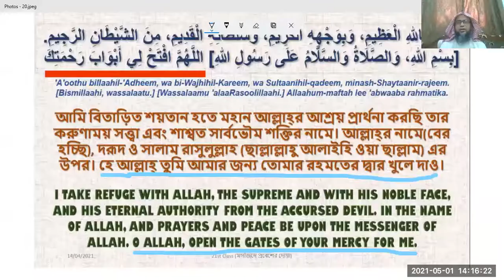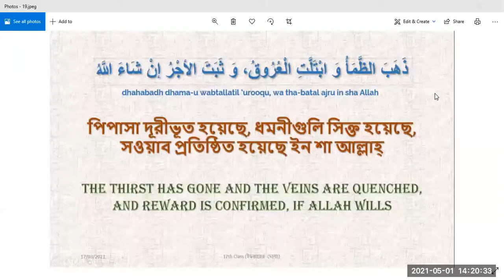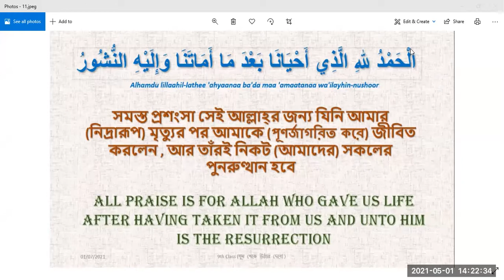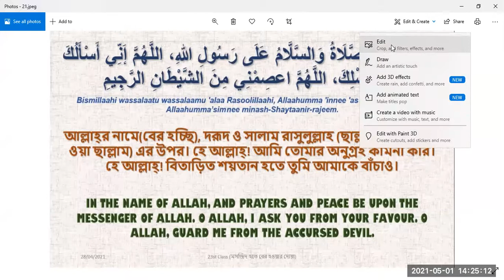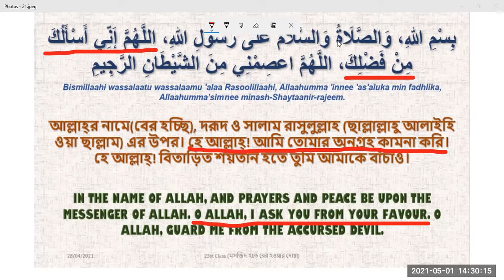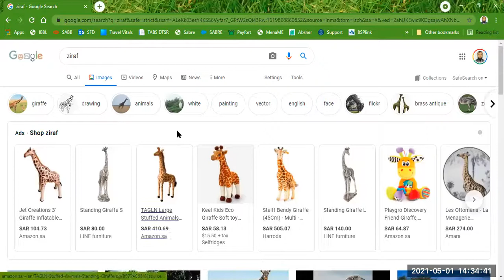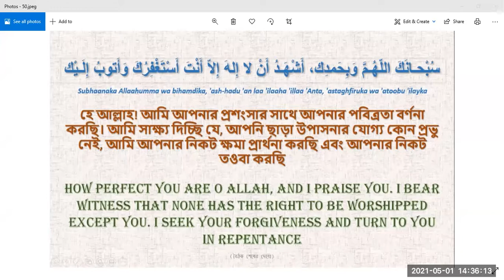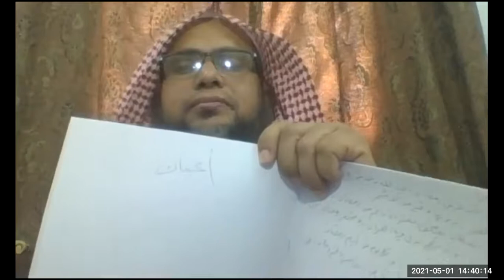22nd class of MANNERS EDUCATION CLASS FOR KIDS (বাচ্চাদের আদব শিক্ষার ক্লাস)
শিক্ষকঃ শায়খ মুহাম্মদ আব্দুল হাই মাদানী
            প্রিন্সিপাল, মারকাযুস সুন্নাহ্‌ আস্‌-সালাফী
            সেক্টর ৫, পূর্বাচল, ঢাকা, বাংলাদেশ

             দাঈ’, পুরাতন সানাইয়া দা’ওয়া সেন্টার,
             রিয়াদ, সৌদি আরব